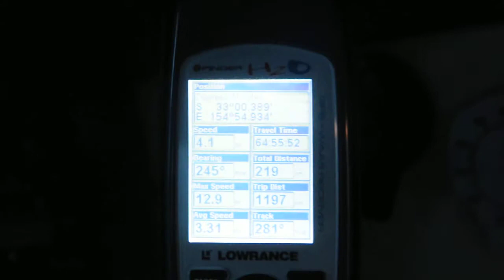290nm to go